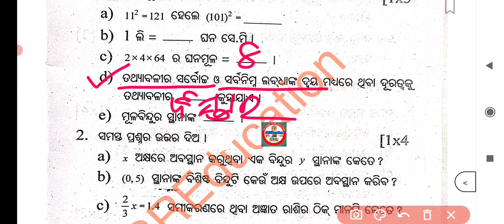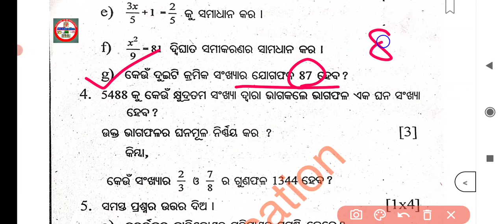ଅଷ୍ଟମ ଶ୍ରେଣୀ ବାର୍ଷିକ ପରୀକ୍ଷା ୨୦୨୨ ଉତ୍ତର || class 8th annual exam answer key Mathematics SSVM